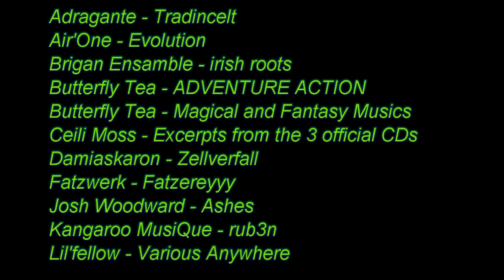#131 Let's Play Minecraft - Die Pistontür